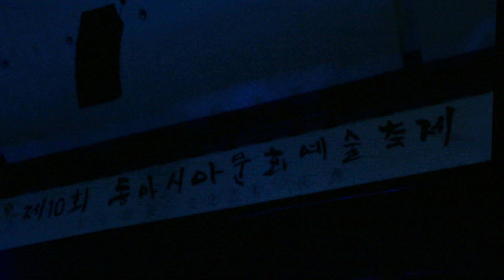트리플라인댄스(잘가라)제10회동아시아문화예술축제인천송도글로벌캠퍼스19-10-26영상감독 장털보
ㅁ